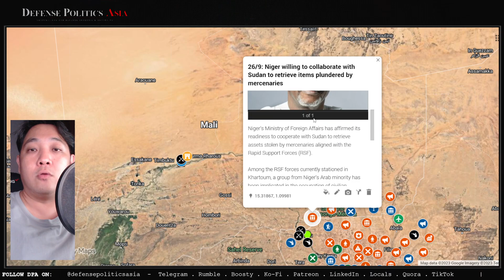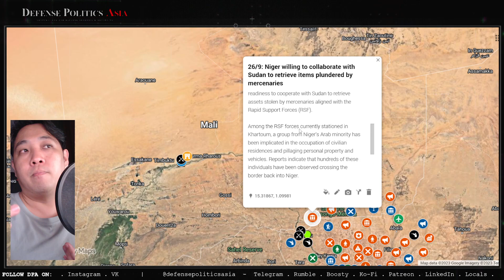"FOREIGN POWER" is powering jihadist attacks on Niger troops!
French ambassador indeed had left Niger and landed in Paris. But the celebrations were cut short in Niger as roaming jihadists attacks Nigerien forces near border with Mali. Niger recognised Sudan's military govt while embarrassing Algeria with some awkward miscommunications.

SUPPORT DPA TO FLANK YOUTUBE SUPPRESSION!!!